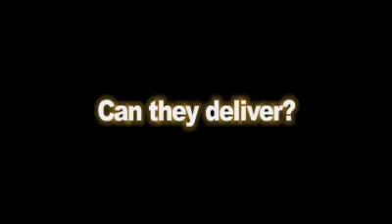Two Steps to Love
A precisely choreographed dance from the Brian Davis wedding 7/08.